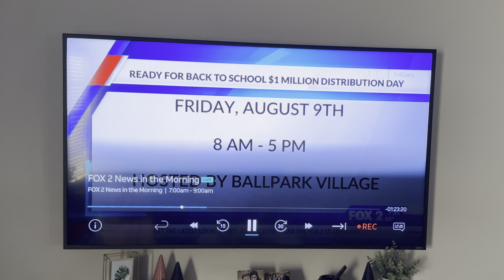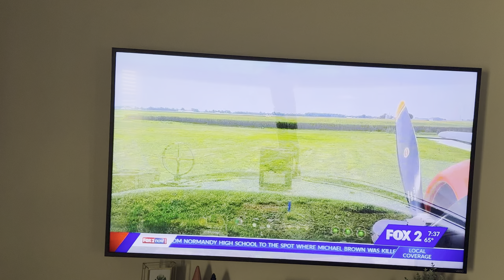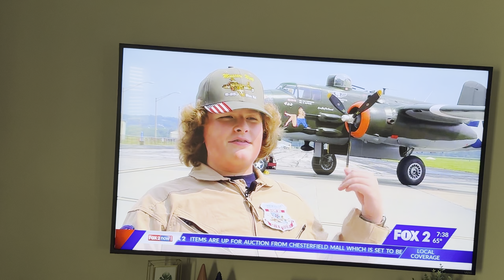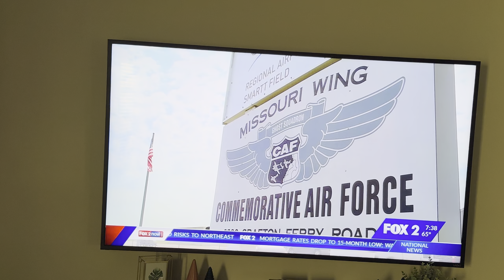Lawrence on the News